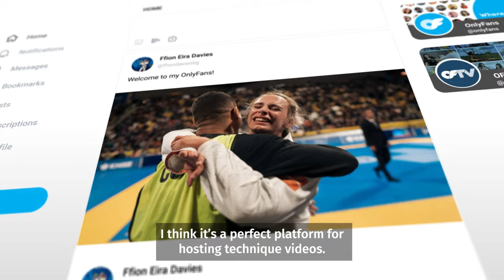Join Ffion Davies on OnlyFans!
Find her on OF at: Ffiondaviesbjj